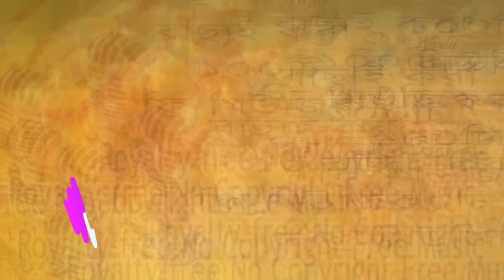Free Copyright Music 07 । background music । কপিরাইট ফ্রি মিউজিক । বাছায় করা ১০০টি ফ্রি মিউজিক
We are a group of research-minded people who commit to bring best and interesting things for our visitors.
We love to do researches on various topics and create the lists of top 10 best reviews.
We keep our eyes on best selling products, trending topics on entertainment, health and beauty and make carefully analysis in order to write reviews.

বাছায় করা ১০০০ ফ্রি মিউজিক কপিরাইট ফ্রি মিউজিক
ভালো কপিরাইট ফ্রি মিউজিক পাওয়া কঠিন । তা্ই এখানে বাছায় করা ১০০ ফ্রি মিউজিক কপিরাইট ফ্রি মিউজিক দেওয়া হলো ।

52.
Song for sleeping baby । Music -11  কপিরাইট ফ্রি মিউজিক ইউটিউব ভিডিওর জন্য । বাছায় করা ফ্রি মিউজিক ১১

51.

Source:
This is the creative commons video. This video is copyright allow.